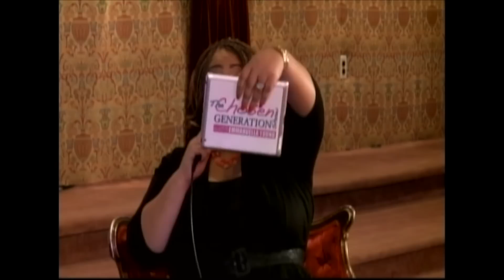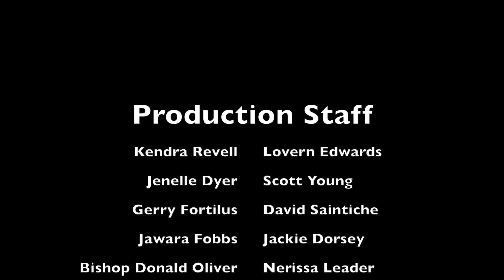The Chosen Generation Show with Emmanuella Young Season 2 Ep. 3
Special Guests, Bryan Parker-Mckoy, Emelyn Stuart and Pastor Jack Redmond